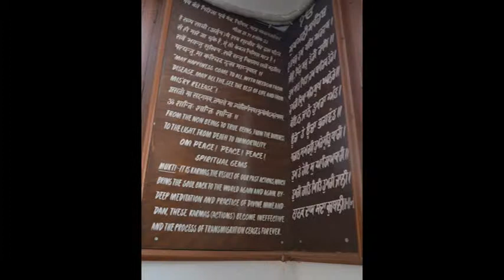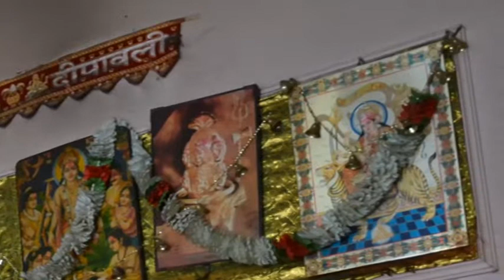04/2015 - Na cestách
S Filipem Svobodou zavítáme do Indie - 2. část.